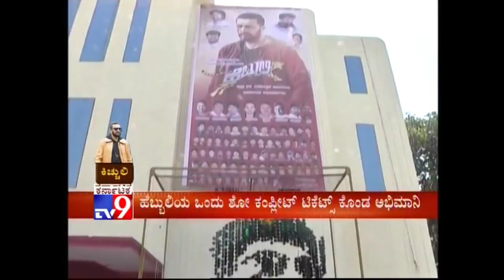Hebbuli Hanging Portrait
Hebbuli movie promotion art work(Hanging Portrait) from Kala Jagruthi Team, Bangalore